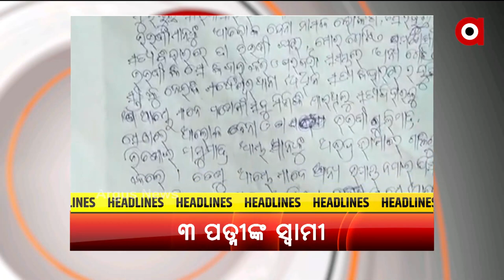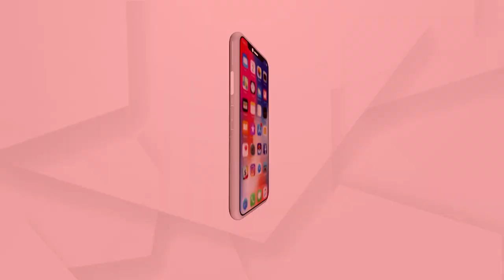Headlines 12 pm | 24 Nov 2021 | Argus News